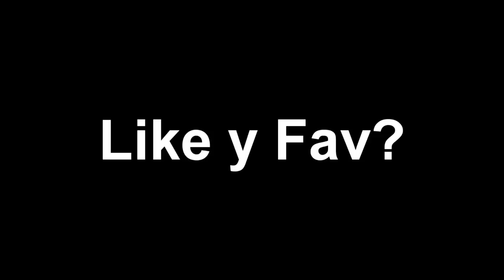Yo y 3 tontos más en Kino Der Toten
Like Y Fav para más y apollar a Migue en su canal que esta siendo acosado por fanboys de un youtuber muy hijo de p***
Canal de Snowy: